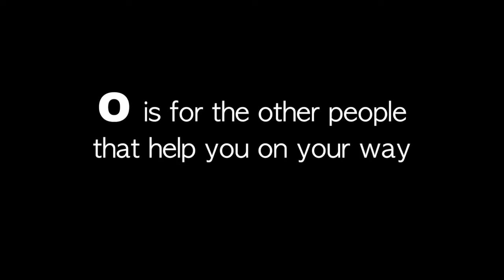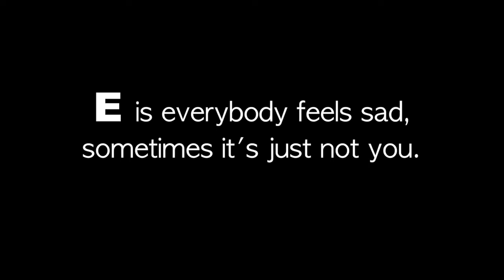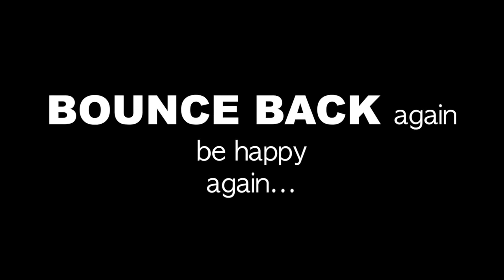Bounce Back Song wlyrics - Ellena Davis - 128bpm - C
Vocals : Ellena Davis
Everything Else : Adrian Davis